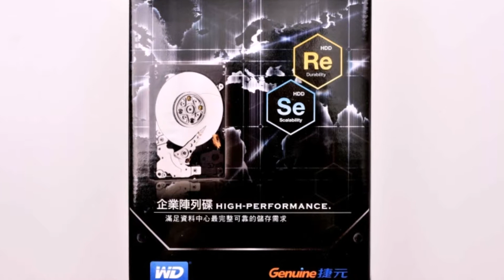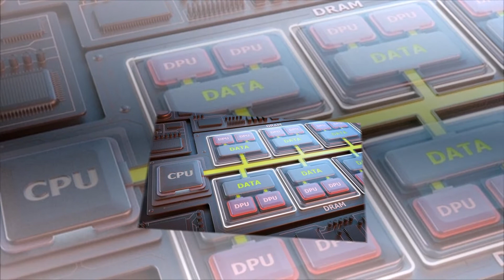Western Digital is included in the race for processor architectures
By the beginning of the seventh meeting of the RISC-V Workshop, Western Digital published a sensational press release in a certain way. Without hesitation, it is reported that Western Digital will bring the future computing architectures of the new generation to handle the Big Data and create an ecosystem of fast data access. It would seem, who is Western Digital in the world of processor architectures?

However, the purchase of SanDisk's business and access to non-volatile memory in all its manifestations allows Western Digital to dream of new processor architectures. It is assumed that in the world of Big Data classical general-purpose processors have outlived themselves. Future architectures should concentrate around the data, so processors (computing cores) can be built into both RAM modules, and into SSD- and even HDD-drives. In the simplest case, instead of SRAM and all the caches in the processor, there may be non-volatile memory, although Western Digital proposes to go further and radically change the attitude towards processor architectures.

At the same time, it should not be considered (at least at the current stage) that Western Digital will become a supplier of SoC or processors. First of all, the company strives to provide itself with new solutions and its main products - SSDs and hard disks. According to Western Digital, it can annually consume more than one billion computing cores. And now we turn to the most important thing - which ones? The bet is made on the open architecture of RISC-V. Western Digital promises to improve the current status of the RISC-V processor architecture from the level of microcontrollers to the level of high-performance solutions.

It remains to be asked, is not too fast start Western Digital? Perhaps not. To help with the development of specialized RISC-V cores for drives and Western Digital interfaces, a young company Esperanto Technologies is taking. Behind the outer youth of Esperanto Technologies is the colossal experience of a galaxy of the brightest veterans of the industry, including its executive director David Dietzel (Dave Ditzel).

After the completion of the career of the chief technologist of Transmeta in 2007, Dietzel devoted some time to work in some projects with Intel. But in general, little was known about his activities in recent years. The company Esperanto Technologies became his new brainchild and adopted the RISC-V architecture with open source. If someone can create a processor architecture from scratch, then it surely will be David Dietzel. With such a partner, Western Digital can achieve a lot. We are waiting for details.